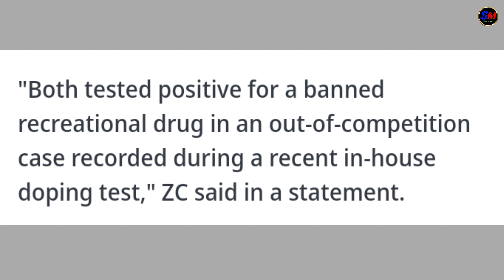Zimbabwe cricket banned these players for this reason! 😧 Anti - doping matter cricket cricket facts